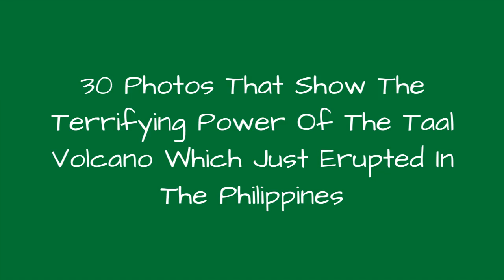30 Photos That Show The Terrifying Power Of The Taal Volcano Which Just Erupted In The !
As Australia is being devastated by uncontrollable bushfires, the Philippines was just hit by another natural disaster. Taal Volcano located on the big island of Luzon erupted January 12, 2020, reportedly sending ash and steam up to 6-9 miles into the sky. With the alert level of the Philippine Institute of Volcanology and Seismology (PHIVOLCS) escalating from Alert Level 2 to Alert Level 4, it is now believed that "a hazardous explosive eruption is possible within hours to days."The Philippine Institute of Volcanology and Seismology ordered an evacuation in the towns of Balete, San Nicolas and Talisay in Batangas and other towns within the shores of Taal Lake. As people watched in awe and terror, some managed to snap pictures of the erupting volcano. The images show the smoke and ash rising from the mouth of Taal, reaching high up in the sky. Due to this, the Manila International Airport Authority was forced to suspend all flights to and from all terminals of the Ninoy Aquino International Airport.Unfortunately, numbers aren't stacked in the residents' favor as a more severe explosive eruption seems to be just moments away and the United Nations Office for the Coordination of Humanitarian Affairs issued a situation report stating that an estimated number of 459,300 people are within the 14 km danger zone.
0:00 - Intro
0:00:12 - Taal Eruption
0:00:21 - Taal Eruption
0:00:30 - Taal Eruption
0:00:39 - Taal Eruption
0:00:48 - Taal Eruption
0:00:57 - Taal Eruption
0:01:06 - Taal Eruption
0:01:15 - Taal Eruption
0:01:24 - Taal Eruption
0:01:33 - Taal Eruption
0:01:42 - Taal Eruption
0:01:51 - Taal Eruption
0:02:00 - Taal Eruption
0:02:09 - Taal Eruption
0:02:18 - Taal Eruption